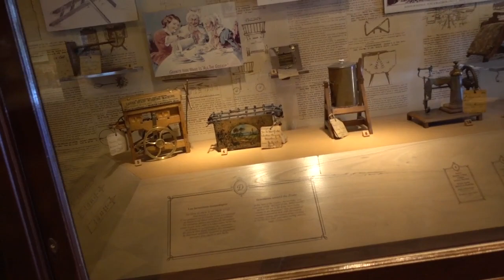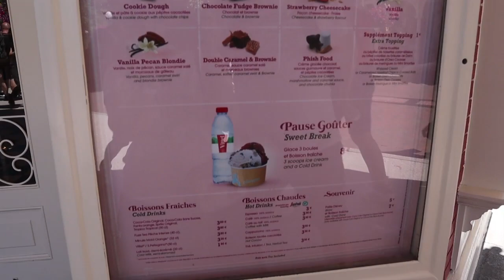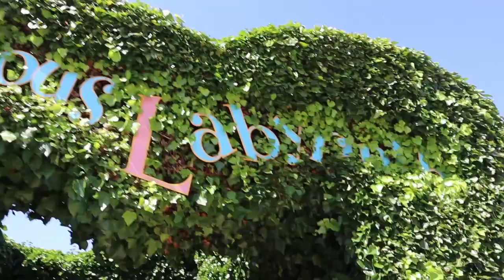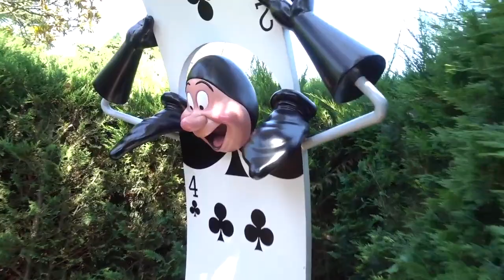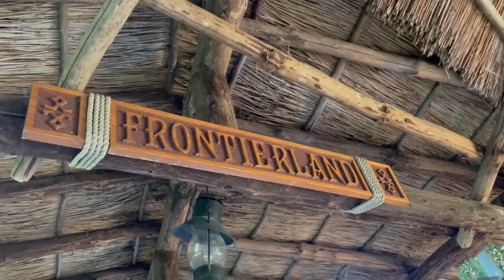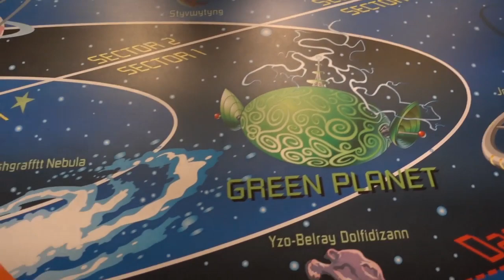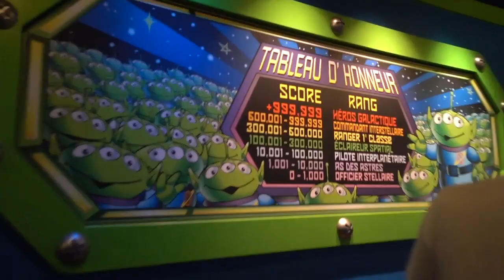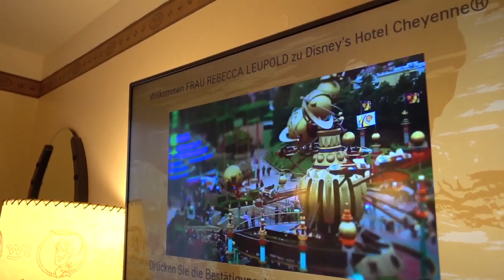DISNEYLAND PARIS 2021 Vlog | Ankunft Hotel Cheyenne | 1.Tag im Park - Our Disney Journey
Hallo Minnie Mousies!
Endlich habe ich es geschafft, den Vlog vom letzten Jahr zu bearbeiten. Viel Spaß beim anschauen!

Vielen Dank fürs Zuschauen! Bleibt kreativ, eure Beccy ♡

♡ Mein Etsy Shop
* Mein Amazon Shop

♡ SOCIAL MEDIA ♡
I N S T A G R A M
F A C E B O O K
T W I T T E R
T I K T O K: BeccyLemon

Unbezahlte Werbung durch Produktnennung.

Kommt über solch einen Link ein Einkauf zustande, werde ich mit einer kleinen Provision beteiligt. Für dich entstehen keinerlei Mehrkosten. Du darfst dir deine Produkte, aber auch gern selbst raussuchen. Danke für die Unterstützung! ♡